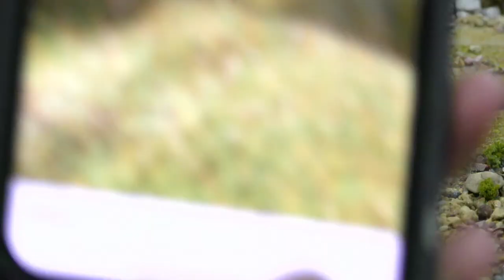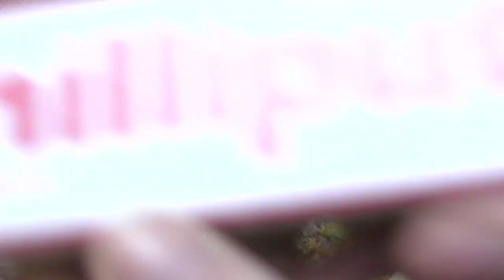🔴Modelling with Martyn Livecast: How to create a realistic river scene part 2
This week on Modelling with Martyn. This week I will be creating a realistic river scene with fish and an eagle